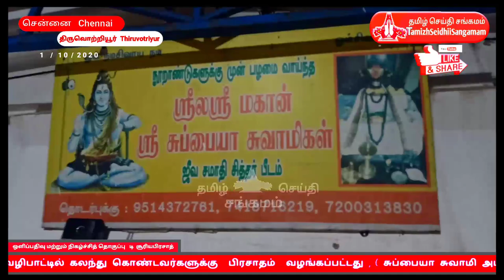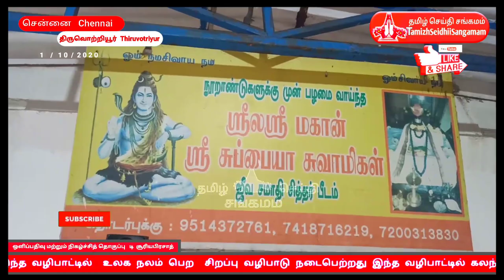Subbaiya abbaiya siddhar jeeva samadhi pournami worship | Siddhargal 01 / 1 0 / 2 0 2 0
சுப்பையா அப்பையா சித்தர் ஜீவசமாதியில் நடைபெற்ற பவுர்ணமி வழிபாடு 1  / 1 0  / 2 0 2 0
(  ஊ )   சென்னை  திருவொற்றியூர்
எண்  (  n o  ) 9 5 அப்பர்நகர் முதல்  (  1  ) தெருவில்  கடற்கரை அருகாமையில்  அமைந்துள்ள பிரசித்தி பெற்ற சுப்பையா சுவாமி  அப்பையா சுவாமி மடத்தில்
 1    /   1 0  /  2 0 2 0   வியாழக்கிழமை  சார்வரி வருடம் புரட்டாசி மாதம் 15  ஆம் தேதி
வியாழக்கிழமை பௌர்ணமி தினத்தை  முன்னிட்டு வியாழக்கிழமை பௌர்ணமி  வழிபாடு நடைபெற்றது  இந்த வழிபாட்டில் பால் தயிர் பன்னீர் இளநீர் சந்தனம் மற்றும் மூலிகைகளால் அபிஷேகம் மற்றும் அலங்கார தூப தீப ஆராதனைகள் நடைபெற்றது இந்த வழிபாட்டில்  பக்தர்கள் அடியார்கள் ஆன்மீக அன்பர்கள் மற்றும் ஊர் மக்கள் சமூக இடைவெளியை கடைப்பிடித்து கலந்து கொண்டனர் இந்த வழிபாட்டில்  உலக நலம் பெற  சிறப்பு வழிபாடு நடைபெற்றது இந்த வழிபாட்டில் கலந்து கொண்டவர்களுக்கு  பிரசாதம்  வழங்கப்பட்டது , ( சுப்பையா சுவாமி அப்பையா சுவாமி மடம் நிர்வாகி
T . R மாரிராஜ்   )

மேலும் இது போன்ற நிகழ்ச்சிகள் வீடியோக்களை கண்டு மகிழ்ந்திட
அனைவரும் கண்டு மகிழ்ந்த இறை அருள் பெற்றிட
ஒளிப்பதிவு மற்றும் நிகழ்ச்சித் தொகுப்பு   டி  சூரியபிரசாத்

Sani Pradosham , live , sivan temple , Paadal Petra Sthalam , Thiruvotriyur , sani pradosham 2020 , vadivudai amman temple pradosham live , pradosham benefits ,  pournami festival ,
pournami pooja , pournami vazhipadu , pournami dharisanam , pournami siddhar
pournami day , full moon day
live streaming , சுந்தரமூர்த்தி நாயனார் , sundarar thevaram , Aadhipureeswarar ,
Old sivan temple , Chennai sivan temple , chennai temple , pradosham live today thiruvotriyur temple

Pradhosa Special Mantram , பிரதோஷம் , பிரதோஷ பாடல் , pradosa songs , pradhosa poojai , worshipping lord shivan , pradosham viratham procedure , nandi poojai , shivaya namaha , om namah sivaya
பிரதோஷ விரதம் 2020 , பரிகார கோவில்கள் , பிரதோஷ விரதம் இருக்கும் முறை , பிரதோஷ அபிஷேக பொருட்கள் , பிரதோஷ மந்திரங்கள் ,

வீட்டில் மஞ்சளில் லிங்கம் , வைத்து வழிபடும் , சூட்சுமம் சோமவார பிரதோஷம் , அருட்பெரும்ஜோதி , ஸ்ரீ சக்தி கணபதியே துணை! , ஈஸ்வர தியானம் , நமசிவாய பரமேஸ்வராய ,
miracles , Siddhar , ulagam

சித்தர்கள் வழிபாடு , சித்தர் வழிபாடு முறை , சித்தர் வழிபாடு , aanmeegam tips in tamil , aanmeegam , siththar ragasiyam , siththar ,Siddhar ragasiyam
thiruvannamalai siddhar ragasiyam
chennai siddhar ragasiyam
Siddhar ragasiyam in tamil ,
which siddhar is best to pray , siddhar padalkal ,  18 siddhar
siddhargal ulagam , siddhar padalgal

siddhar history in tamil

tamil news , tamilnadu politics comedy , tamil political speech , tamil political fight , latest tamil news , tamil news today , tamil news online ,

siddhar varalaru , siddhar varalaru tamil
siddhar valipadu in tamil ,
siddhar valipadu  , siddhargal valipadu in tamil , siddhar miracle videos
பவுர்ணமி நிலவு தரிசனம்
pournami nilavu  , pournami moon dharshan
siddhar video , siddhar video in tamil
siddhar miracle videos in tamil
Pournami Darshan
Pournami Darisanam
pournami vazhi padu
pournami siddhar vazhi padi
siva poojai
pournami pooja
pournami pooja in tamil

Siddhar  tamilnadu  , Siddhar chennai  , SPB , Pray for SPB , Spb siddhar

parrys sitthar , sitthar sectres , siddhar , sitthar tiruvottiyur , tiruvottiyur sitthar subaih siddhar
pournami worship

siddhar miracles in tamil

bakthi
bakthargal
anmigam
aanmeegam
Aanmigam
Aanmeegam
siddhar miracle videos
siddhar miracle

sithar , sithargal , science ,  , narathar ,
GOD , power , சக்தி
shiva shakti siddhar